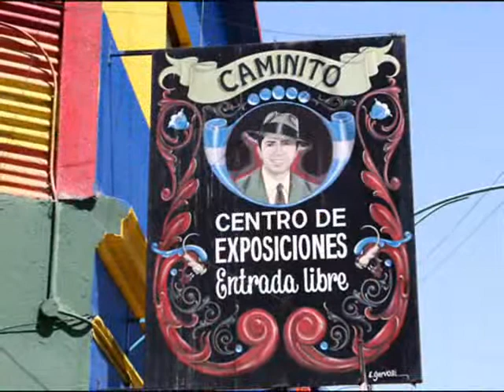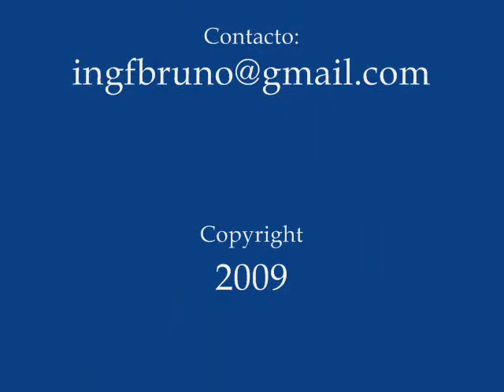2006 - ARGENTINA - Buenos Aires - La Boca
Caminito que el tiempo ha borrado,
que juntos un día nos viste pasar,
he venido por última vez,
he venido a contarte mi mal.
Caminito que entonces estabas
bordado de trébol y juncos en flor,
una sombra ya pronto serás,
una sombra lo mismo que yo.

Desde que se fue
triste vivo yo,
caminito amigo,
yo también me voy.
nunca mas volvió,
seguiré sus pasos,
caminito, adiós.

Caminito que todas las tardes
feliz recorrías cantando mi amor,
no le digas si vuelve a pasar
que mi llanto tu suelo regó.
Caminito cubierto de cardos,
la mano del tiempo tu huella borró;
yo a tu lado quisiera caer
y que el tiempo nos mate a los dos.

Gabino Coria Peñaloza